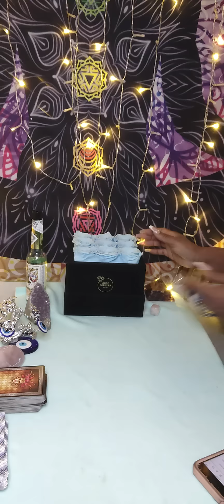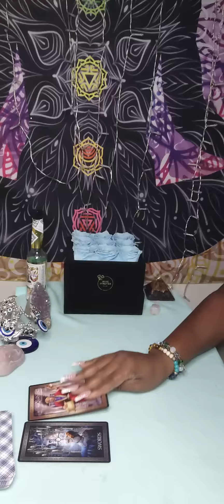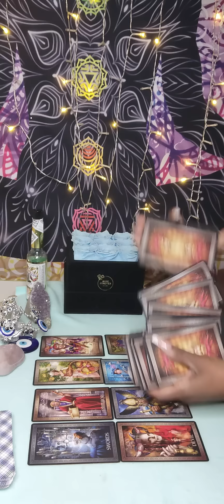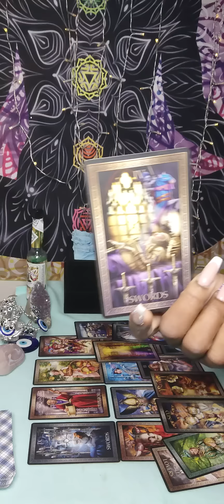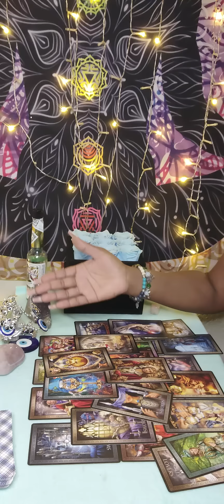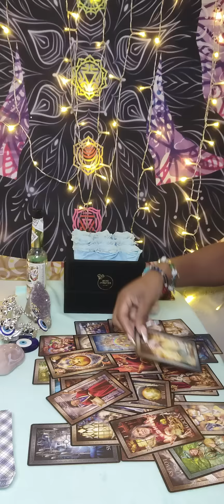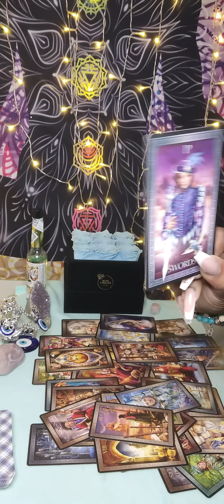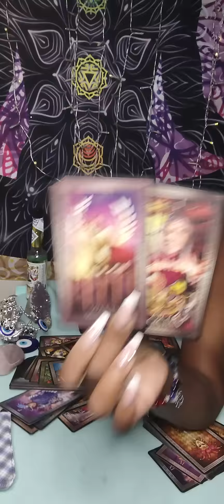Gemini ♊ STAY from this psycho mental case, No really!! STAY WAY 😱